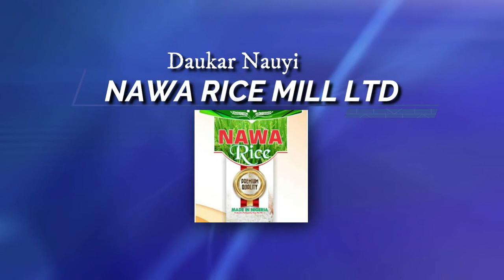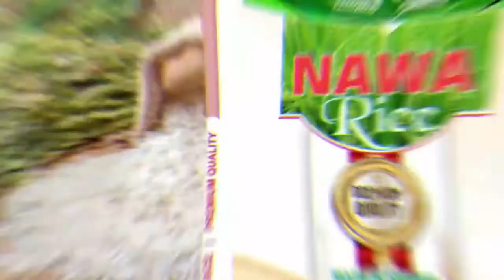Day 17_Ramadan Tafsir 2022_by Dr. Sheikh Tajudeen Muhammad Adigun.